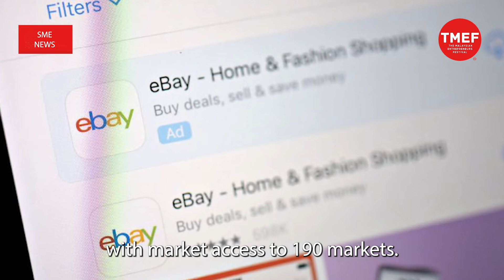SME News |Domestic SMEs in eBay increase by 81pc in 2021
The number of small and medium-sized enterprises (SMEs) exporting to four or more continents increased by 81 per cent after joining eBay in 2021, Southeast Asia and India regional general manager Vidmay Naini said.